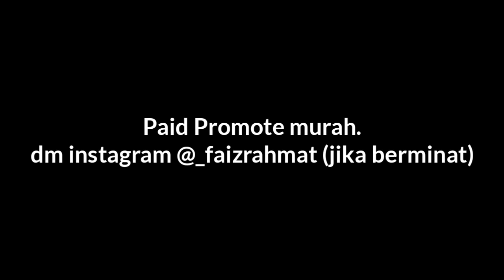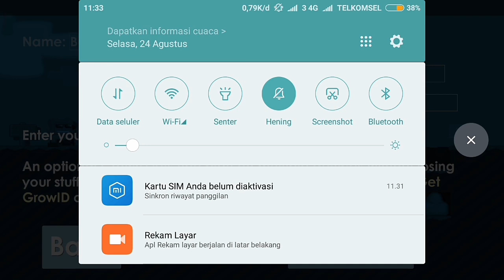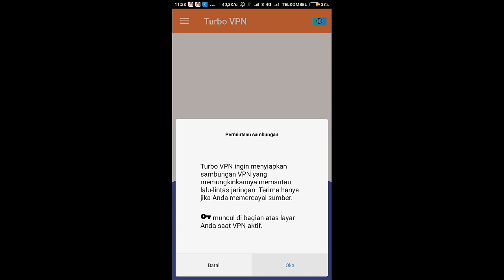Cara Mengatasi Masalah Eror Connection Atau Ban Ip Address | Growtopia Indonesia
Info Update Kapan gw upload video dan lain lain,cek di instagram gw
Mau beli Wl murah,cepat,mudah dan aman?beli di instagram @growtopia_wl.shop atau klik link ini (diskon ada gk?pasti ada dan ada bonus wl juga)
$ Yang mau Donasi gw biar makin semangat upload videonya,ada di link ini
Pls Read this description/tolong baca deskripsi  karna sangat penting.
WARNING/PERINGATAN: TONTON VIDEO INI SAMPAI HABIS SEBELUM KALIAN KOMEN/WATCH FULL THIS VIDEO BEFORE COMENT THIS VIDEO